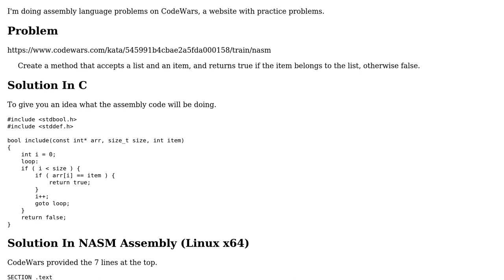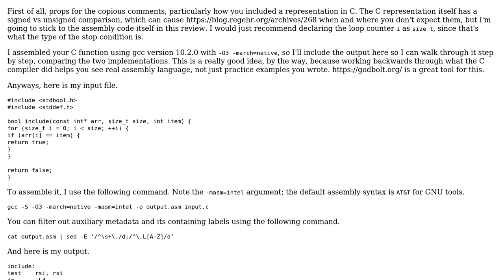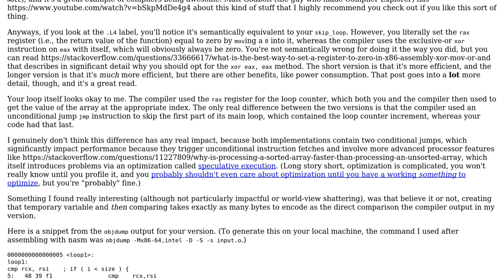Code Review: CodeWars - Assembly Language - Check List For Value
With thanks & praise to God, and with thanks to the many people who have made this project possible! | Content (except music & images) licensed under CC BY-SA | Music | Images & others | With thanks to user Sep Roland user RedDragonWebDesign user Jose Fernando Lopez Fernandez and the Stack Exchange Network Trademarks are property of their respective owners. You are responsible for your own actions.